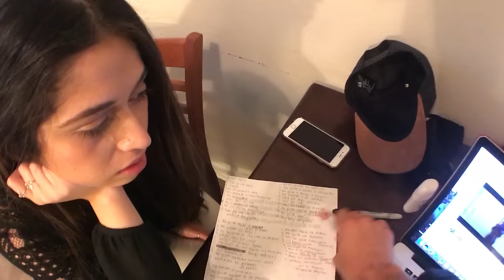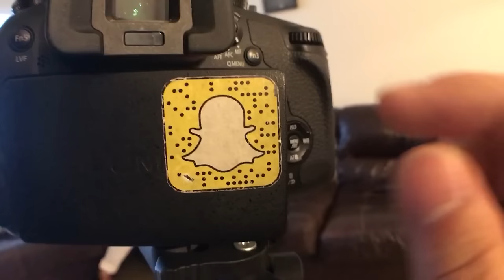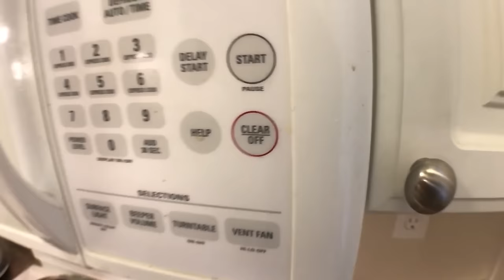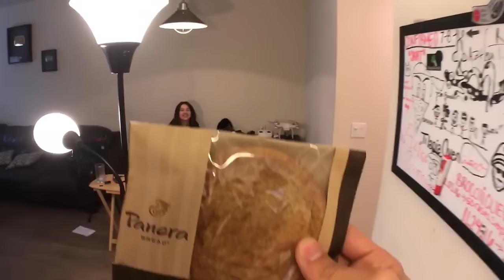Detrás De Las Escenas de 50 Cosas Sobre Ella (BayBaeBoy Vlogs)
Muy pronto el video de 50 Cosas sobre Annissa. SALUDOS BAES!!!